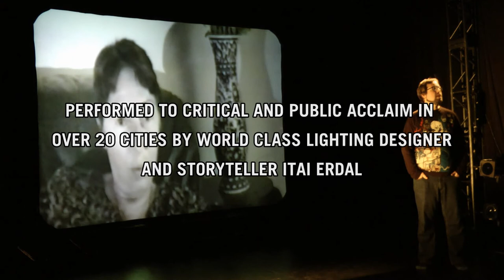How To Disappear Completely in Montreal from April 30 to May 21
How to Disappear Completely
Written and performed by Itai Erdal
Written in collaboration with James Long, Anita Rochon, & Emelia Symington Fedy
Directed by James Long

In the Segal Centre Studio from April 30 to May 21

PART DOCUMENTARY. PART MEMORIAL. ALL HEART.
When award-winning lighting designer Itai Erdal found out his mother had only months to live, he immediately flew to Israel to be with her. But a challenging request to help his mother die on her own terms sent him reeling. Combining powerful story-telling and the magic of stage lighting, this play is an unexpected lesson in loving, healing and finding the light.

A production by The Chop Theatre presented by the Segal Centre.

Écrit et interprété par Itai Erdal
Écrit en collaboration avec James Long, Anita Rochon, & Emelia Symington Fedy
Mise en scène James Long

Dans le Studio du Centre Segal du 30 avril au 21 mai

DOCUMENTAIRE, COMMÉMORATION, ET BEAUCOUP DE CŒUR.
Lorsque l’éclairagiste de renom Itai Erdal apprend que sa mère n’a plus que quelques mois à vivre, il prend le premier vol pour Israël afin d’être à son chevet. Mais une demande difficile de la part de sa mère, qui souhaite mourir à sa façon, le fait chavirer. Mariant une puissante narration et un éclairage de scène senti, cette pièce contemple les notions d’amour, de guérison et une puissante quête pour la lumière.

Une production du The Chop Theatre présentée par le Centre Segal